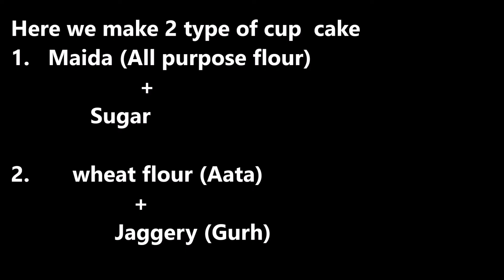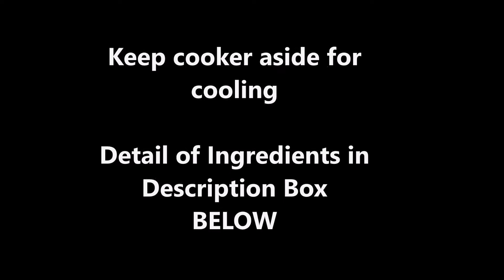Cup Cake in cooker without egg || Sugar cake || Jaggery cake || Cute Cup Cakes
1 Tablespoon  =  3 Teaspoon

 Ingredients--
1. Sugar Cake --

  Maida (All purpose Flour) --  2 tablespoon
 Sugar powder                     --   2 tablespoon
Ghee or Oil                            --  1 tablespoon

2. Jaggery(Gurh)  Cake--

 Wheat flour (aata)          --   2 tablespoon
 Jaggery (Gurh)              --  2 tablespoon